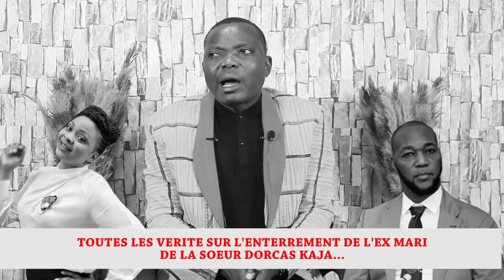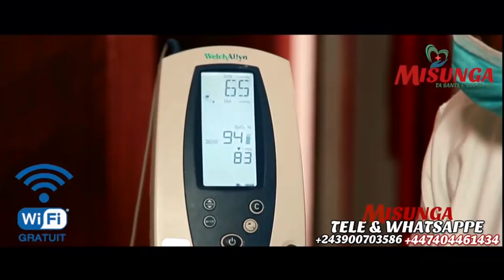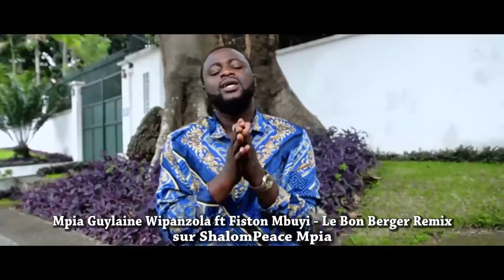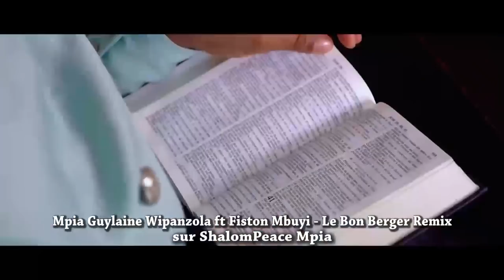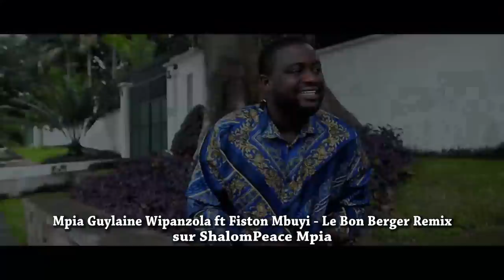CONFUSION :VÉRITÉS SUR L'ENTERREMENT DE L'EX MARI DE LA SR DORCAS KAJA PONA NINI BAZOKUNDA YE TE?